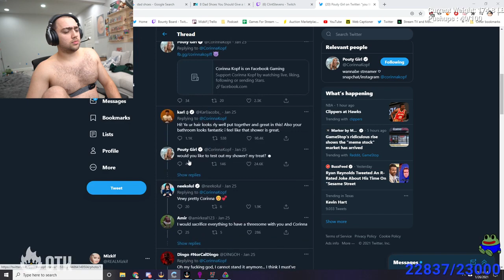give me another minute before I get off this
BEST STREAM  CLIPS AND HIGHLIGHTS